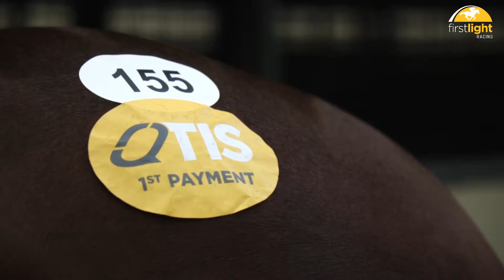Lot 155 Under The Louvre x Golden Whistler filly - First Light Racing